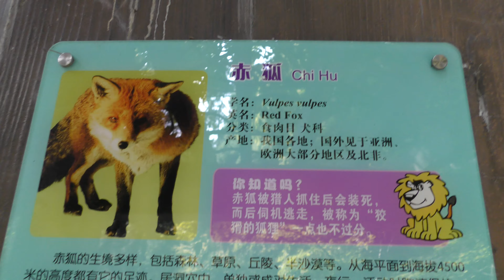アカギツネ,上海動物園,Red fox,Shang Hai Zoo,China,中華人民共和国,赤狐,上海动物园